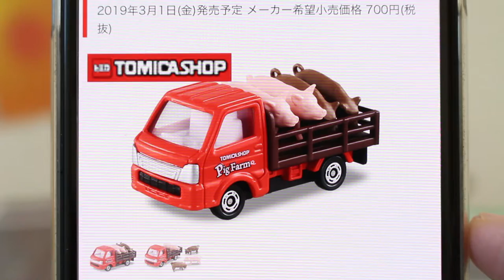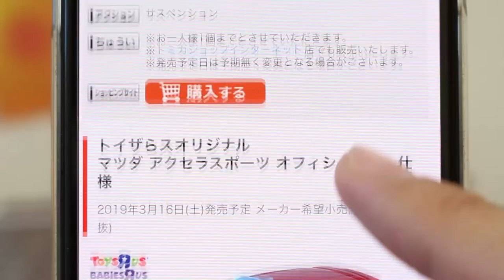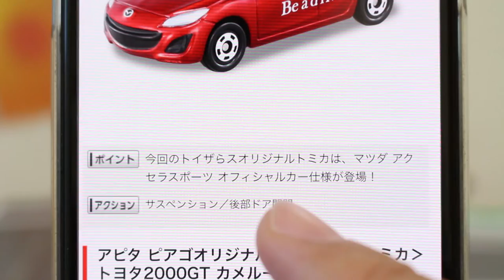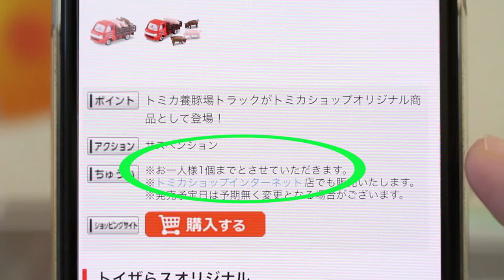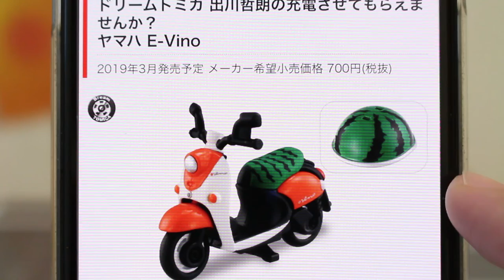販売店オリジナルも発売決定！！【速報】【最新情報】2019年3月発売トミカ 【販売店オリジナルトミカ】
3月発売トミカ追加発表！！販売店オリジナルモデルをチェック！！

★関連動画
サプライズ！！3月発売トミカ！！こんなに発売されるの！？【速報】【予約開始】2019年3月発売トミカ 予約開始！！

          効果音ラボ